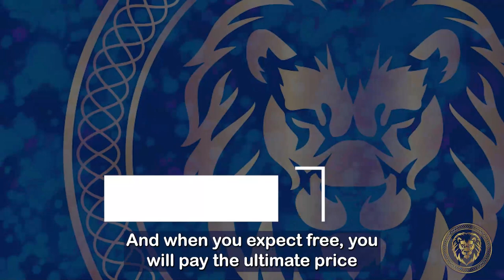NOTHING is FREE | Why Do People Stay Broke Their Whole Life? - Ron Malhotra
Via social media, I have received many messages questioning why I don’t give things away for free?

This is one of the bad habits many people develop, because they don’t believe they can earn what they want...

They believe that things should be given to them for FREE all the time...

In this video, I explain why people who seek free things, stay broke forever...